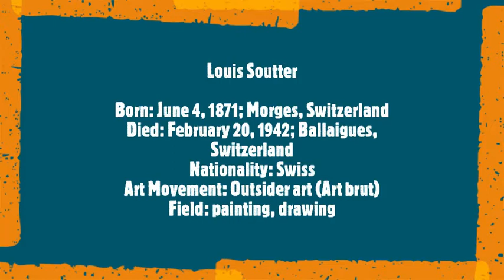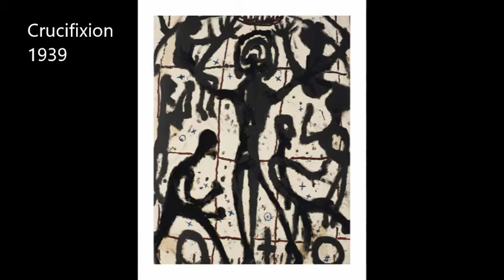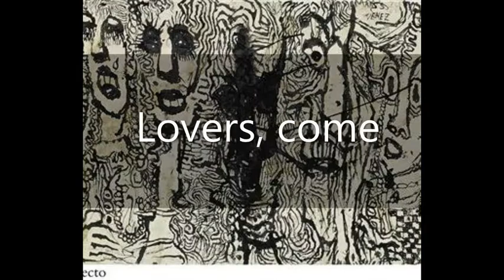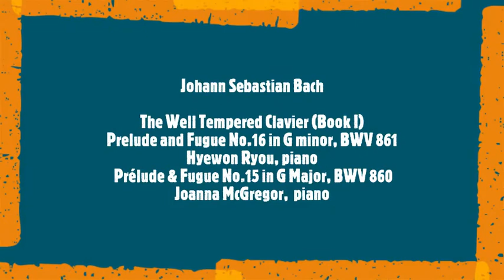Louis Soutter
Born: June 4, 1871; Morges, Switzerland
Died: February 20, 1942; Ballaigues, Switzerland
Nationality: Swiss
Art Movement: Outsider art (Art brut)
Field: painting, drawing
Musical Track:
Johann Sebastian Bach
The Well Tempered Clavier (Book I)
Prelude & Fugue No16 in G minor, BWV.861
Hyewon Ryou, piano
Prélude & Fugue N°15 in G Major BWV 860
Joanna McGregor, piano